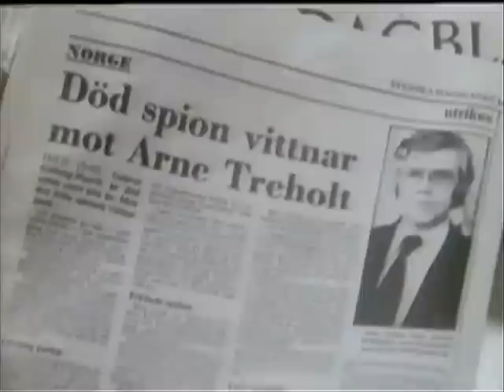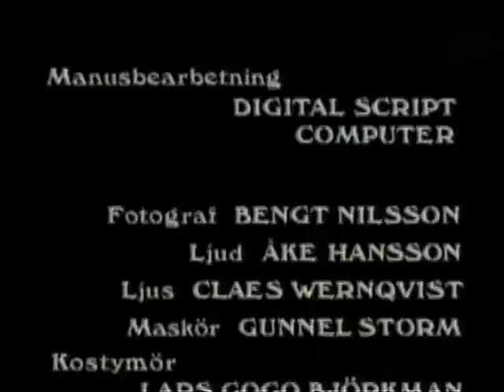Förspelet (1985)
Förspelet med bl.a. Måns Herngren och Hannes Holm. Från 1985.